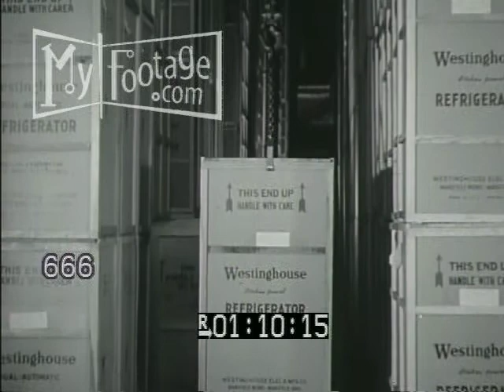1930s Crowded City Scene, Trolleys, Steam Ship, Locomotive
Reel #: 666

1930s WS of crowds on the street, New York City; steamship in harbor; steam train on tracks; crates being lowered and lifted on winch.